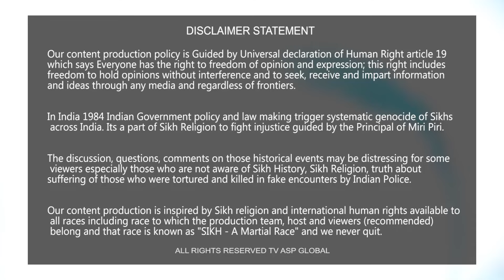ਦੀਪ ਸਿੱਧੂ ਦੀ ਯਾਦ 'ਚ ਹੋਏ ਪੰਥਕ ਇਕੱਠ ਮੌਕੇ ਭਾਈ ਅੰਮ੍ਰਿਤਪਾਲ ਸਿੰਘ ਦੇ ਬਾਪੂ ਜੀ ਦੀ ਹਾਜ਼ਰੀ-deepsidhu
shorturl.at/dqEH4

Your Host